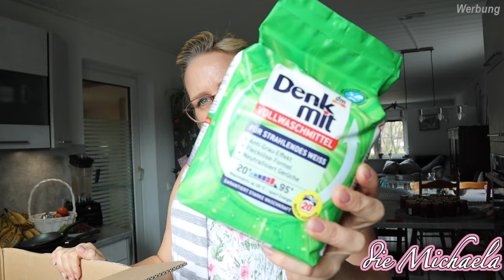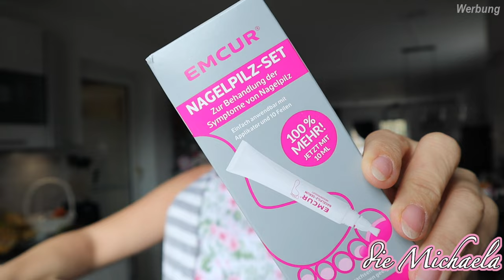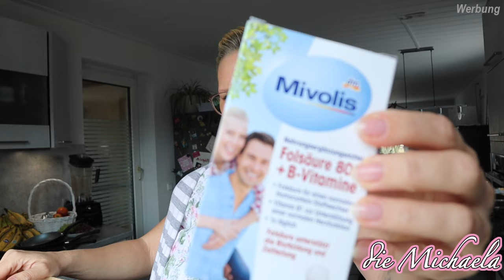dm HAUL | das habe ich mir für den Kinderwunsch gekauft - die Michaela